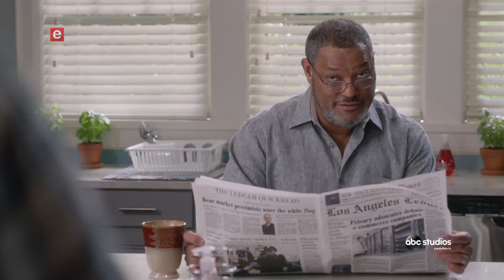Blackish Season 3 Tonight